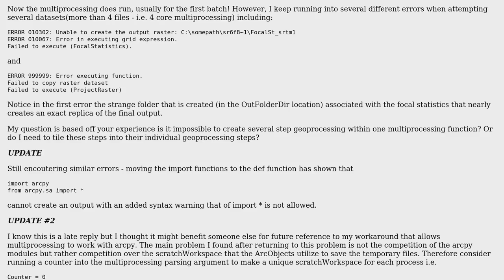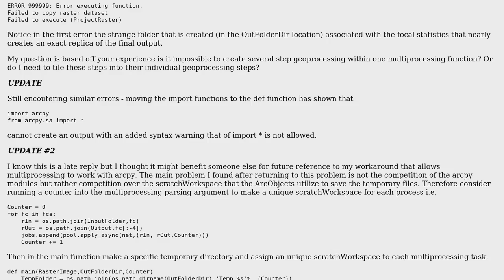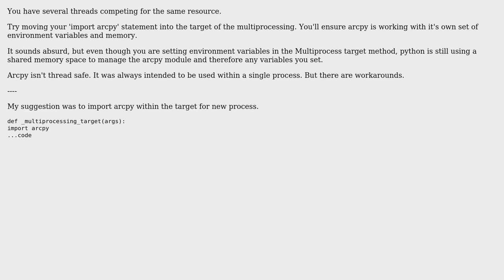GIS: Multiprocessing Errors - ArcGIS implementation (2 Solutions!!)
GIS: Multiprocessing Errors - ArcGIS implementation

With thanks & praise to God, and with thanks to the many people who have made this project possible! | Content (except music & images) licensed under CC BY-SA | Music | Images & others | With thanks to user Ragi Yaser Burhum user PolyGeo user OptimizePrime user mgri user GeoPy and the Stack Exchange Network Trademarks are property of their respective owners. You are responsible for your own actions.